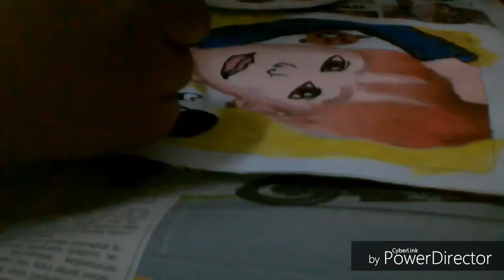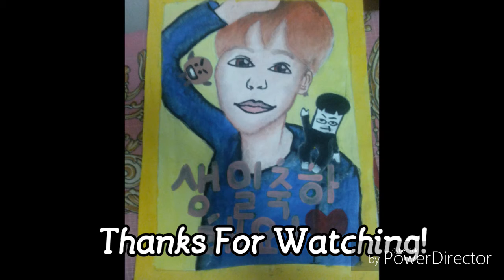Speed Art 2 - BTS Suga X Hip-Hop Monster X Shooky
Hey, guys! Welcome back! Finally, my second speed fan-art video is out! It takes more than 3 hours to finish this one up. But anyway, enjoy!